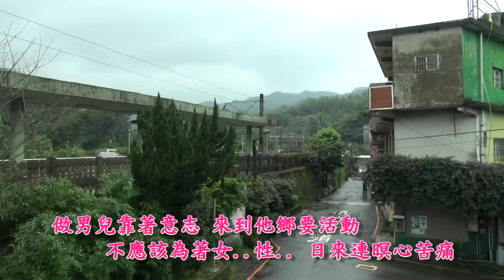台灣ㄟ老歌『春夢本是空』郭金發 演唱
牡丹車站位於【牡丹村】現在的新北市雙溪區牡丹里，
山區的一個小村莊，距離雙溪鬧區還有一段公路車程，
俗語說：麻雀雖小五臟俱全，村莊不大設備還算完美，
學校、廟宇、火車站、溪流，還有畫面中那口小吃店。
拍攝者在車站巧遇四位熱心伯伯的介紹牡丹礦業歷史，
聽他所言：火車站前廣場原本是礦場轉運煤炭所在地，
轉述在礦業興隆時期，此地的繁華熱鬧與沒落的對比，
當年農業社會【沒地淘賺】很多人為一口飯來此打拼，
讓我想起多少先進為能出人頭地，離鄉背井來此奮發。
敝想能否引用本歌詞來比例，當年那工作者思鄉心境？

春夢本是空(歌詞)

做男兒靠著意志 來到他鄉要活動
不應該為著女性 日來連暝心苦痛
一場的美麗春夢
一場的美麗春夢 醒來本是空

一旦來離開故鄉 就是不願再傷悲
為怎樣異鄉雨水 又來推阮目屎滴
咱雙人離別彼暝
咱雙人離別彼暝 猶原落雨天

為女性幸福前途 甘願看破好情愛
已經是來到他鄉 放捨一切的悲哀
心稀微也著忍耐
心稀微也著忍耐 期待好將來